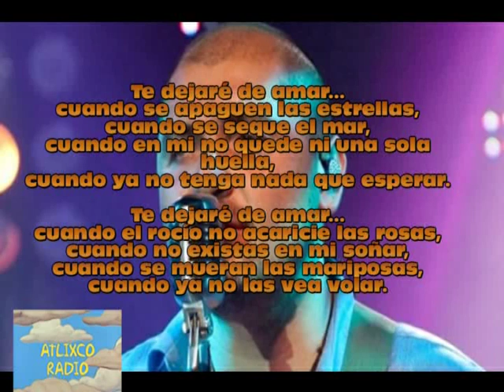TE DEJARE DE AMAR REYLI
QUE BUENA ESTA LA NUEVA CANCIÓN DE REYLI, DISFRÚTENLA